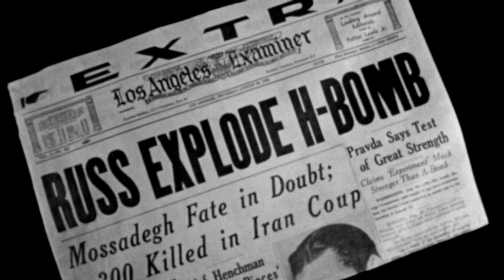Nuclear Montage in HD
A collection of nuclear tests conducted in the Nevada test site. If you want any of them identified, just comment and I'll try to get back to you.